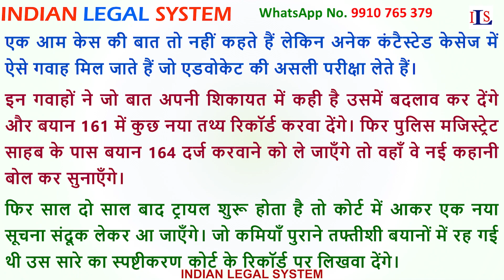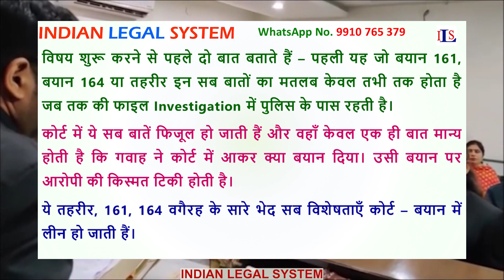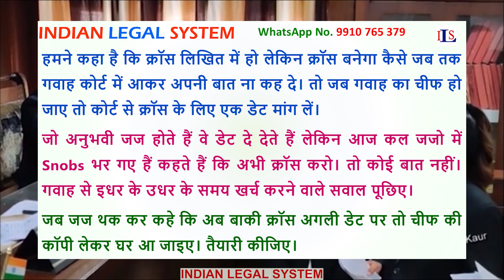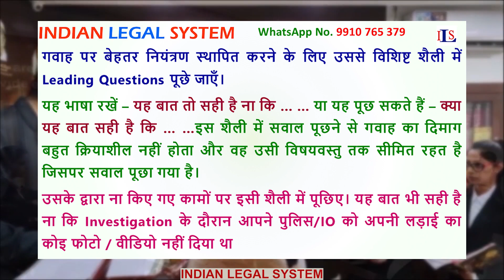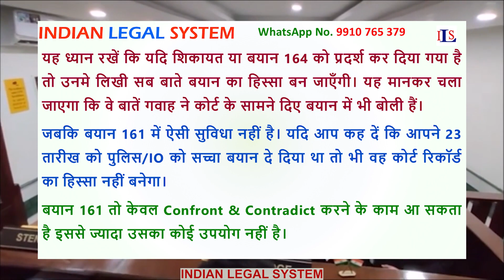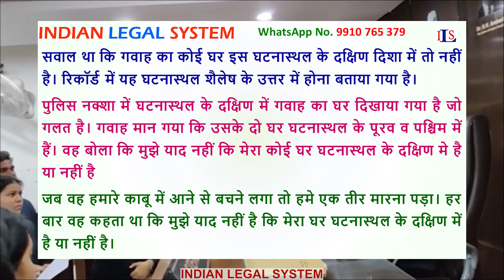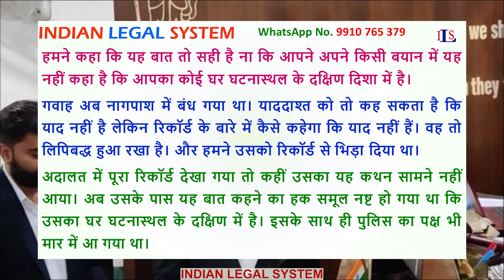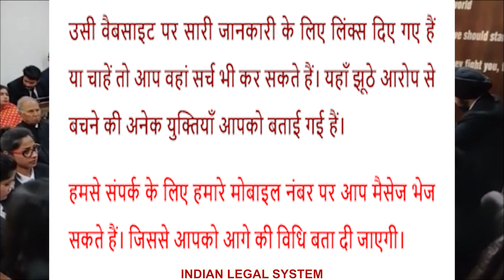RULE TO WIN EVERY CRIMINAL CASE THRO’ CROSS EXAMINATION IPC CRPC EVIDENCE ACT NI ACT DV ACT NDPS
IMPORTANT VIDEOS
CROSS EXAMINATION OF POLICE-IO ON VIOLATION OF RULES IPC CRPC NI ACT DV ACT INDIAN EVIDENCE ACT

COMPEL THE IO WORK FOR YOUR WIN | IPC CRPC NI ACT DV ACT INDIAN Evidence Act

IF YOU BREAK THE IO ON THE SITE PLAN – YOUR ACQUITTAL IN THE CASE IS SURE SHOT

GET HELP OF POLICE IO TO WIN YOUR CASE, DEFEAT THE FALSE RAPE ALLEGATION WITH THE HELP OF IO,

 Our Assistance from Indian Legal System in a trial against you,
 Who We Are हमारा परिचय,
 False Rape Allegation - INDIAN LEGAL SYSTEM AGAINST,
 Computer Forensic Extraction - INDIAN LEGAL SYSTEM,
how to exhibit documents in court in India,
when original documents are to be produced before the Court,
supreme court verdict on evidence act on exhibit document,
the following documents as evidence in respect of are enclosed,
confronting witness with documents in cross examination,
objection to admissibility of documents,
how to submit evidence in civil Court,
recording of evidence in Court,

cross examination in evidence act,
cross examination law notes,
landmark judgment on cross examination,
cross examination section,
case law on cross examination,
4000 questions for cross examination in criminal cases pdf,
cross examination of investigating officer in India,

4000 questions for cross examination in criminal cases pdf,
non examination of investigating officer,

4000 questions for cross examination in criminal cases pdf,
examination of rape victim pdf,
how to identify a rape victim,
examination of rape victim ppt,
how long does dna stay in a rape victim,
how long does a statutory rape case take,
forensic examination of rape victim,
rape victim case study,
what to expect in court as a rape victim,

physical signs of rape victim,
police ignore rape victims,
rape cases rape statistics in philippines 2021,

what is indian evidence act,